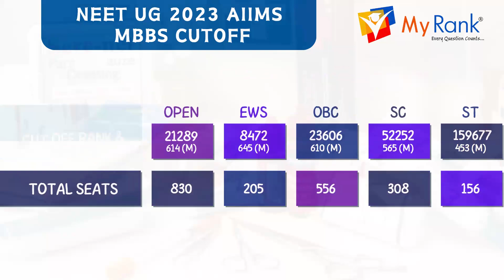NEET UG 2023 AIIMS MBBS CUTOFFS 2024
This video is about NEET UG 2023 AIIMS Colleges-MBBS CUTOFFS
In this video, we will have individual and overall NEET UG 2023 cutoffs for all AIIMS Colleges
This video comprises of cutoffs for OPEN, OBC - NCL, SC, ST.
This video is essential for NEET aspirants who want to:

Based on this video you can understand the competition level for AIIMS MBBS seats.
Strategize your preparation accordingly and set realistic goals for the upcoming NEET exam.

By
MyRank